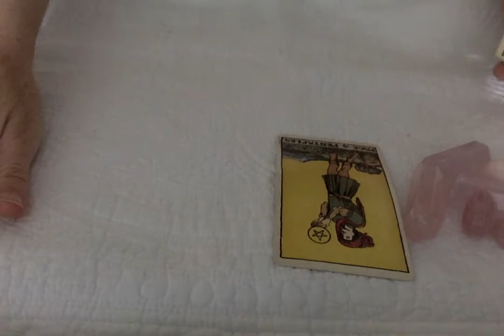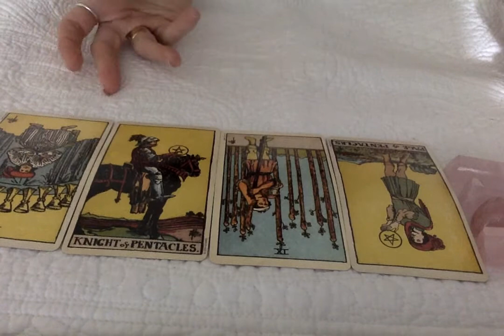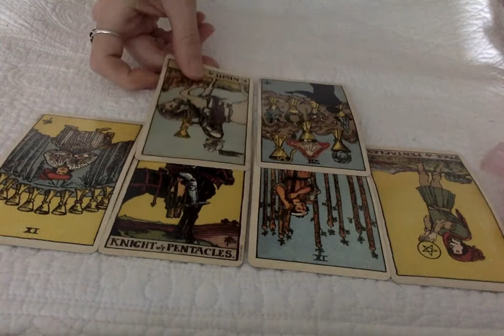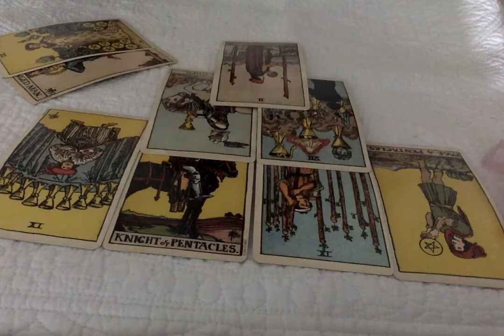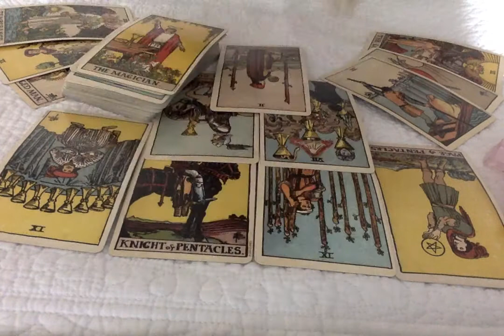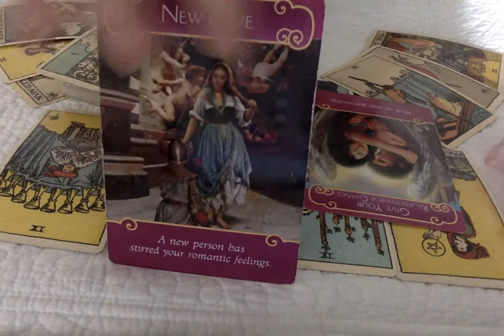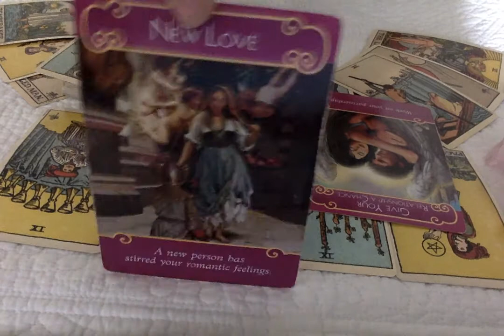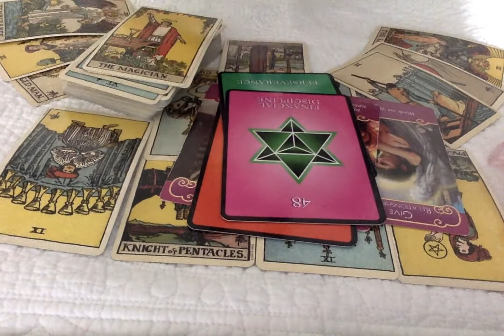Water Signs Love Reading 10th Sep 2020 A Chance At Love After You Change Careers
New Beginnings With Money Then Love Are All On The Horizon